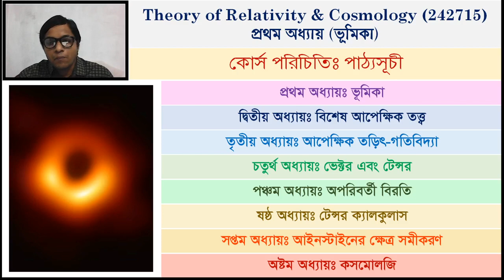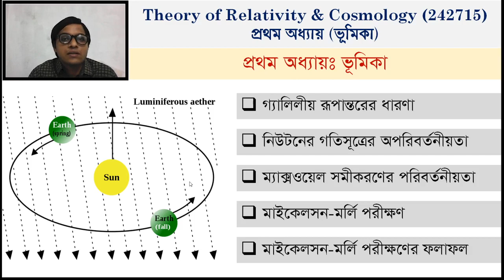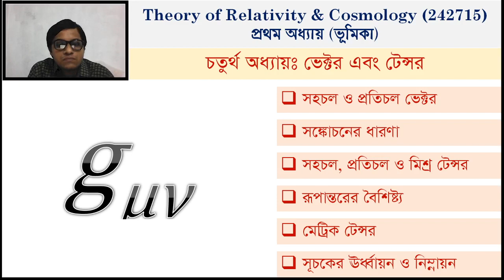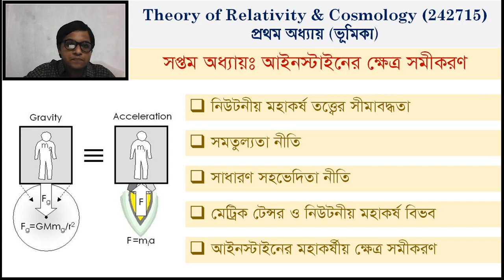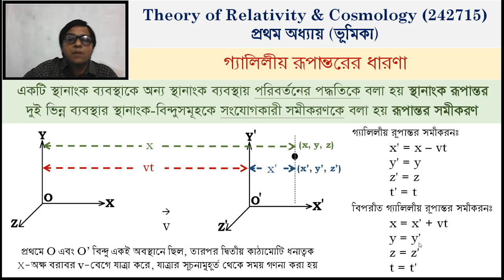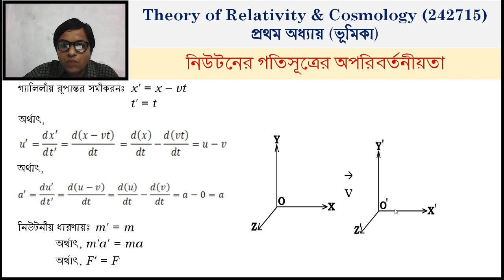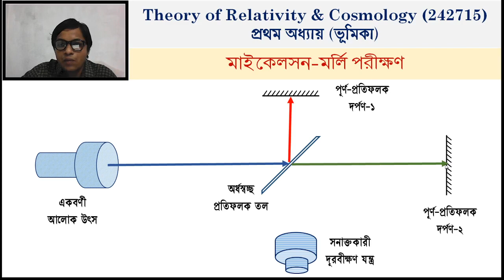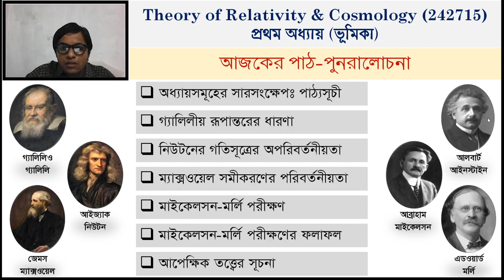আপেক্ষিকতত্ত্ব ও বিশ্বসৃষ্টিতত্ত্ব (ভূমিকাঃ লেকচার-১)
স্নাতক (সম্মান) চতুর্থ বর্ষ, কোর্স কোডঃ ২৪২৭১৫, ১ম অধ্যায়
স্নাতক (নন-মেজর) দ্বিতীয় বর্ষ, কোর্স কোডঃ ২২২৭০৭, ১৩শ অধ্যায়
বিএসসি (পাস), প্রথম বর্ষ, (২য় পত্র) কোর্স কোডঃ ১১২৭০৩, খন্ড-C, ১ম অধ্যায়